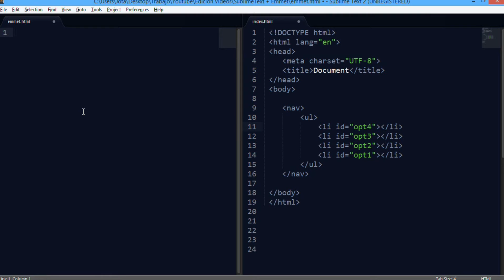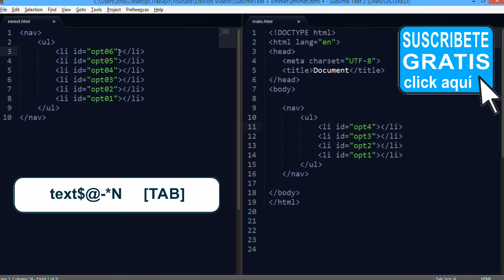SublimeText + Emmet - 11 numeros descendentes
En este video veremos como numerar elementos de forma descendiente con una variante del operador @

▼ HOLA MUNDO!!